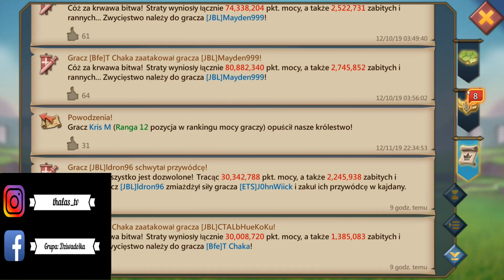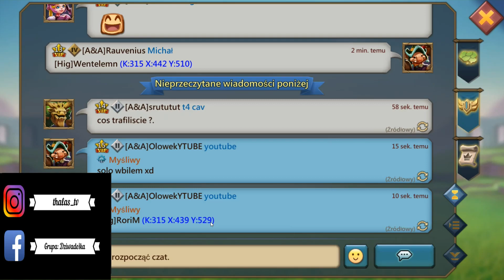KVK - A&A K315